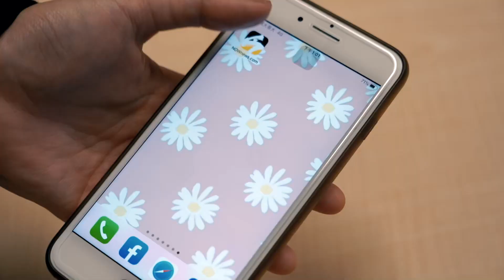BLACKPINK秀中文：謝謝高雄！安可送上2分鐘煙火秀｜NOWnews